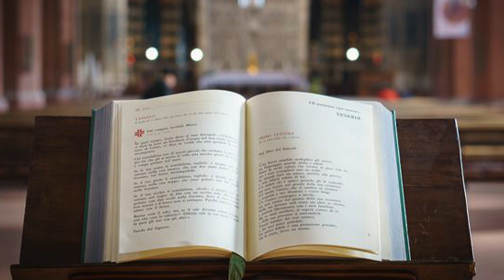Pope Francis comment on Gospel 0f November 26, 2022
Pope Francis comment on today's Gospel. The word "gospel" means " good news." The gospel brings salvation, it also brings the Kingdom and evokes hope in God's people. The gospel is also a motivation for sanctification.